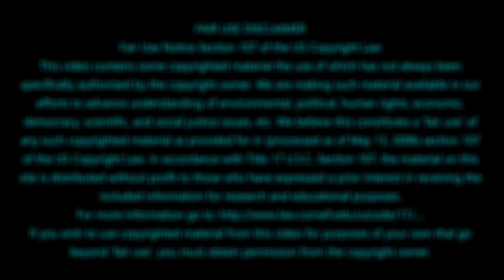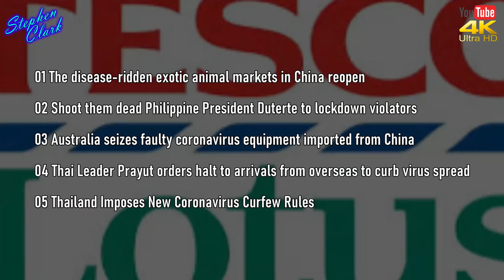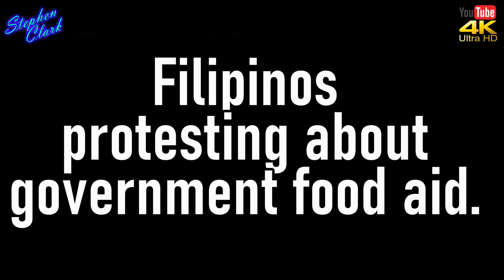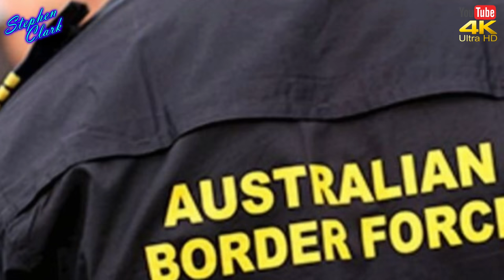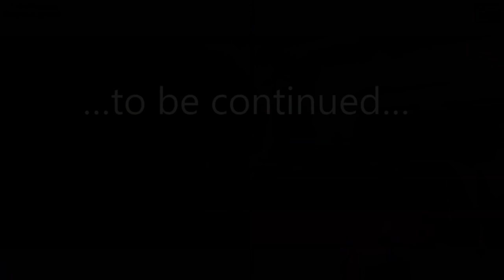NEWS FROM THAILAND and SOUTHEAST ASIA #828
01 The disease-ridden exotic animal markets in China reopen
02 Shoot them dead Philippine President Duterte to lockdown violators
03 Australia seizes faulty coronavirus equipment imported from China
04 Thai Leader Prayut orders halt to arrivals from overseas to curb virus spread
05 Thailand Imposes New Coronavirus Curfew Rules

01 THE DISEASE-RIDDEN EXOTIC ANIMAL MARKETS IN CHINA REOPEN
The disease-ridden exotic animal markets which were the source of the killer coronavirus have reopened in China despite their extinct causing the global pandemic which has killed tens of thousands of people.
Wet markets in Wuhan, China, were believed to be the source of the coronavirus outbreak after the virus was traced to the consumption of bats or pangolins.

02 SHOOT THEM DEAD PHILIPPINE PRESIDENT DUTERTE TO LOCKDOWN VIOLATORS
“It is getting worse. So once again I’m telling you the seriousness of the problem and that you must listen,” Duterte said
“My orders to the police and military … if there is trouble and there’s an occasion that they fight back and your lives are in danger, shoot them dead.”

03 AUSTRALIA SEIZES FAULTY CORONAVIRUS EQUIPMENT IMPORTED FROM CHINA
Authorities have begun seizing Chinese-made faulty face masks and other protective clothing that is being exported to Australia to help halt the spread of coronavirus.
An official has dubbed some of the intercepted Chinese personal protective equipment "dodgy" (dishonest or unreliable.potentially dangerous)

04 THAI LEADER PRAYUT ORDERS HALT TO ARRIVALS FROM OVERSEAS TO CURB

VIRUS SPREAD
The government is focusing its attempts to curb the spread of the coronavirus on Thais and foreigners entering Thailand from overseas as the 104 new infection cases were reported today with three deaths.
The Foreign Ministry has been assigned to work out measures to restrict their arrivals for the next two weeks, according to the spokesman of the Center for COVID-19 Situation Administration

05 THAILAND IMPOSES NEW CORONAVIRUS CURFEW RULES
Thailand’s prime minister announced a nationwide 10 p.m.-to-4 a.m curfew to combat the spread of the coronavirus, as cases continue to mount both in Southeast Asia’s second-largest economy as well as in the region more broadly.
The measure announced Thursday evening by Prime Minister Prayut Chan-o-cha is the latest in a slow tightening of restrictions since the country’s cases began rising sharply in mid-March. Thailand announced 104 new confirmed cases of the disease on Thursday, bringing its total to 1,875 as the virus cases rise in Southeast Asia more generally.